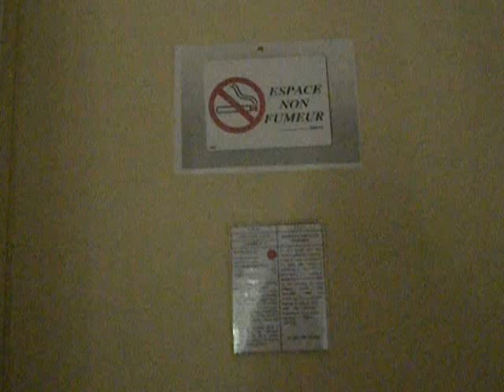Little French Hotel Room (Burgundy Region)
I don't know about you, but I am usually interested in seeing clips of hotel rooms and places to stay, anywhere in the world, and I also want to know the price and whether or not it was satisfactory.

The Hotel St. Philibert is in Tournus, France.  The price was first quoted around 78 euros but after some negotiation we got it down to 58 for a night for two.  I am available to arrange your travel or business here in France.  I am particularly good about obtaining details and getting prices reduced.  I've had a lot experience doing that here for almost 20 years now.

We had been in Provence for a week, and it's a very long drive up to Paris where we live, so my spouse picked this place in advance, with quite a bit of research really, and we stopped in the Drôme region earlier to see Le Palais Idéal -- Facteur Cheval -- and have lunch, in Hauterives.

We used paid autoroutes for a lot of this trip.  Normally, we don't.  The toll roads are costly but efficient.  You just have to pack a picnic to avoid their high prices at those ghastly service plazas.  It's very boring, also, but hard to get lost!  At least you get a clean toilet in the plazas and usually can buy a shower, too (of course you have to bring all your own materials).  It just isn't very pleasant, and although we have a new used car which is much more comfortable than our last one, I find this sort of thing tiring, especially since we usually rent furnished flats or houses and I do the cooking.  Well, that's okay, really -- I do like to cook!  And every new flat, room or house is a new puzzle to figure out!  Especially French appliances!!

Tournus has a lot going for it and is well worth a visit.  We had a great meal here and the next morning, we visited the abbey church, which has just about the best crypt I ever saw.  If that sounds creepy to you, sorry, but I love old places.  I love to buy and light a candle and say a prayer, and I like the information about the history of the place.  I like the peace.

The flooring in this room could have been better (it was linoleum and not glued down properly somehow but was not hazardous) and there was no plug in the tub so I had to make due with only the shower (I am usually a bath person) but really, this was a very nice place.  We opted out of the 7 euro breakfast. (You are usually better off just going to a local bar in France and standing at the counter, having coffee or hot chocolate, and asking for a "tartine," which is buttered bread.  Or finding a bakery -- yay!)   In the morning, when I went outside to smoke, there was a heavy fog, and I saw the baker deliver the bread and croissants in the dark.  Seven euros, however ... well, I am just not a breakfast person and I'm gluten intolerant, and he is fussy.  We bought excellent fresh pastries by the abbey church after our visit (I got a salty quiche, I love that for breakfast, go figure) and continued our voyage back to Paris, our jobs, and daily life.  When you've had a really good vacation, it feels foolish to complain about going back to "le train-train," but so it goes!